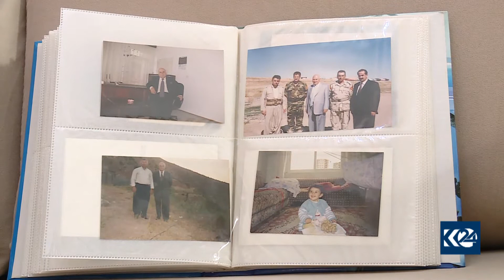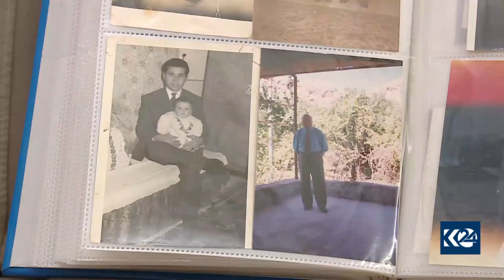Rêçên Derweşê Sado di siyaset û dîroka Kurdistanê de